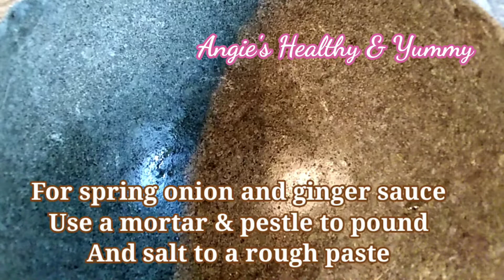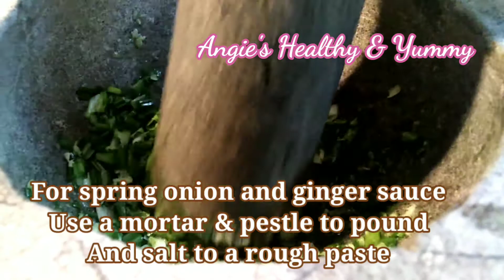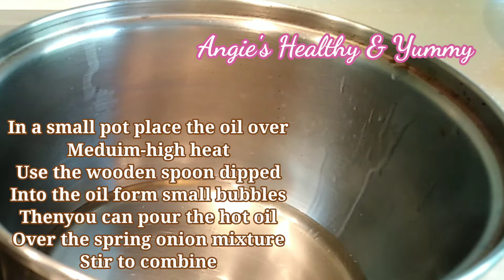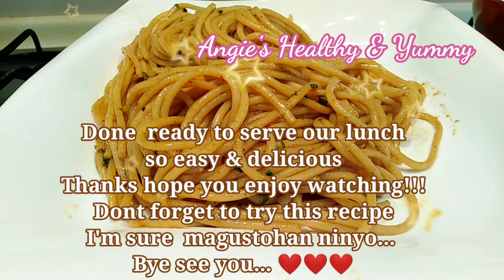How to make Garlic Prawns Spaghetti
Ingredients :
200 g. Spaghetti
1 tbsp. Oil
400g. Peeled & deveived prawns
4 cloves garlic
1 /2 tsp. Chilli flakes
2 tbsp. Oysters sauce

Spring onion & ginger sauce
1 cup chopped spring onion
1 tbsp. Fine chopped ginger
1 tsp. Salt
1/4cup oil
2 tsp. Sesame oil